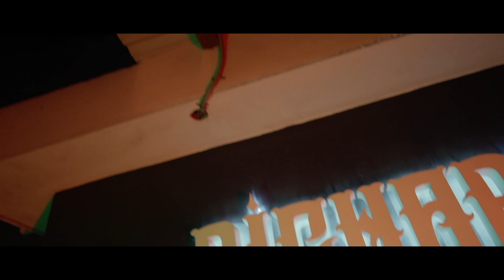Prendete Un Blunt - Nuco x Richard Ahumada [Video Oficial]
Escucha a Nuco en todas las plataformas digitales

Beat Creado por: